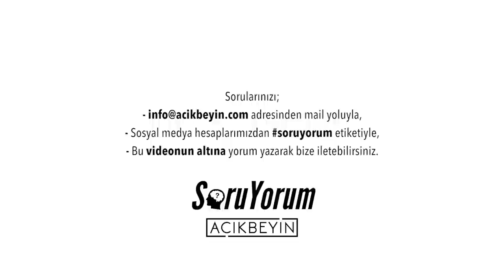SoruYorum - En Çok Gelen Sorular - Bölüm 4: Beynimizi Durdurmak